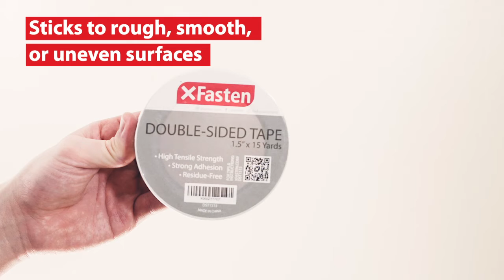How to Decorate Your Wall w/ Double Sided Tape | XFasten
Are your walls looking a little bit blah? Spruce them up with your very own personalized wall art to give your space the personality it needs. Use the XFasten Double-Sided Tape to make sure that whatever it is that you want to mount, it'll be secured and stable.